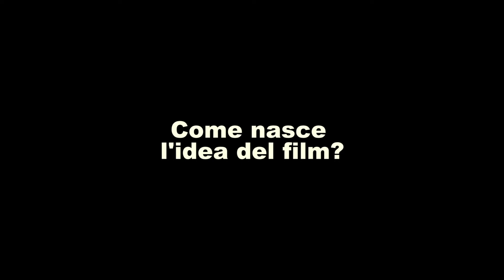SUBURBICON - Intervista al regista George Clooney (SUB ITA)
SUBURBICON, un film di George Clooney, con Matt Damon, Julianne Moore, Oscar Isaac, DAL 6 DICEMBRE AL CINEMA.

Suburbicon è lo specchio ideale di un gioioso sobborgo californiano degli anni ’50, dove il meglio e il peggio dell’umanità si riflettono nelle azioni della gente comune. Ma dopo un misterioso omicidio, una famiglia apparentemente perfetta è costretta a ricorrere al ricatto, alla vendetta e al tradimento per sopravvivere.

Il film, una black comedy che nasconde sotto l’apparenza idilliaca  un’implacabile ferocia, è diretto dal premio Oscar® George Clooney (Good Night and Good Luck) e scritto dai premi Oscar® Joel & Ethan Coen (Non è un paese per vecchi), da Clooney & da un altro premio Oscar®, Grant Heslov (Argo).

Suburbicon è interpretato dai premi Oscar® Matt Damon (Will Hunting-Genio ribelle) e Julianne Moore (Still Alice), dall’undicenne Noah Jupe (The Night Manager e Wonder, presto in uscita) e da Oscar Isaac (Star Wars: Il risveglio della forza).